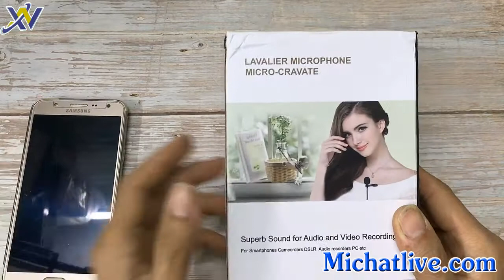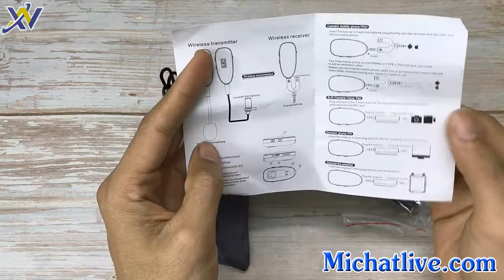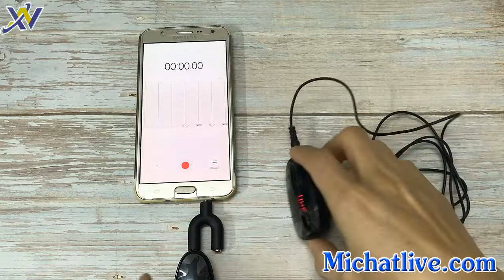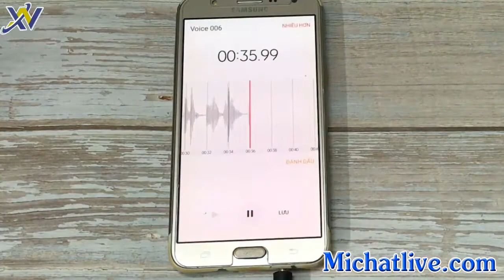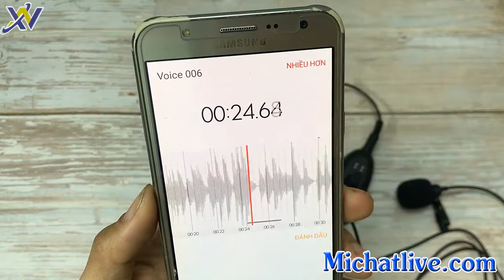Mic Thu Âm Cài Áo Không Dây Cho Điện Thoại Giá Rẻ Max-01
Video livestream bán hàng hay video giới thiệu sản phẩm thì hầu hết chúng ta đang sử dụng thu bằng chính micro của điện thoại, sẽ không vấn đề gì nếu chúng ta thu âm làm video với khoảng cách gần với điện thoại nhưng khi bạn đứng cách xa thì lại là một vấn đề khá lớn, tiếng thu nhỏ đi hay xa quá xẽ không thu được gì gào lớn hơn thì không còn là giọng của mình và không nói được nhiều đã khản cả cổ rồi. Micro thu âm cài áo không dây cho điện thoại thực sự là một giải pháp rất tốt để sử lý vấn đề ở trên, dễ dàng sử dụng max-01 làm mic ghi âm cho điện thoại, mic quay video cho điện thoại làm vlog youtube Đều khá ổn mà mức giá lại rất phải chăng.
Đầu tiên các bạn hãy tham khảo cách hoạt động của chiếc mic thu âm cài áo max-01 qua video sử dụng này nhé.